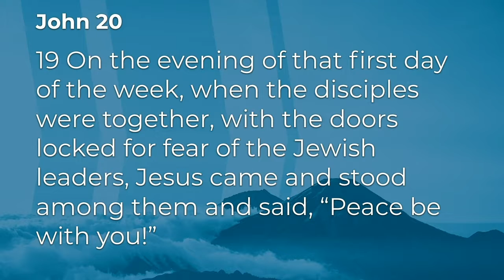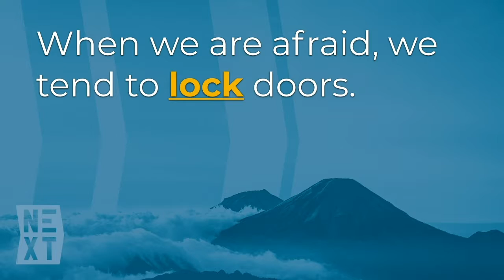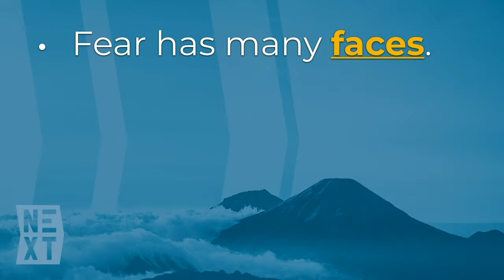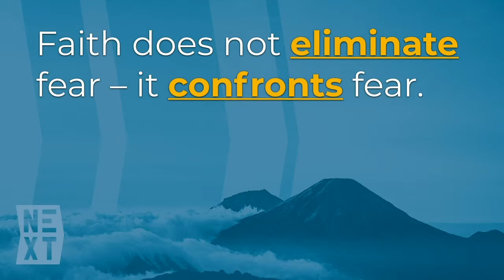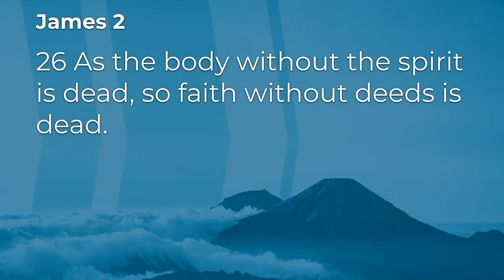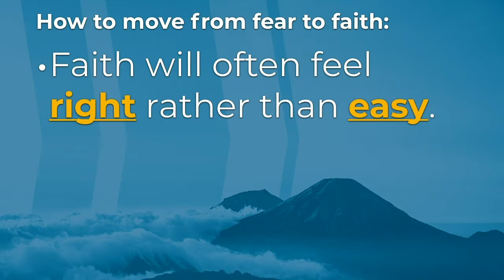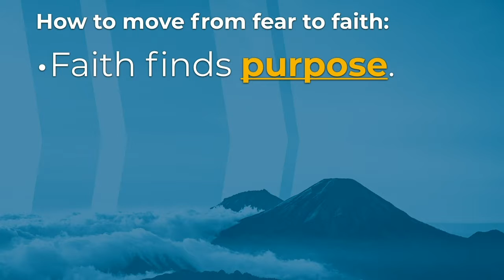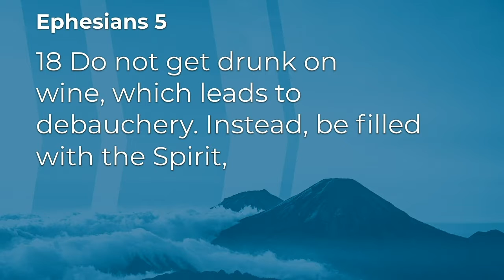From Fear to Faith